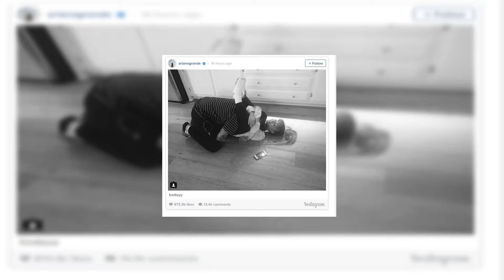Dee's Dirt! Taylor & Tom break up & what is Katy's 1 Orlando complaint...